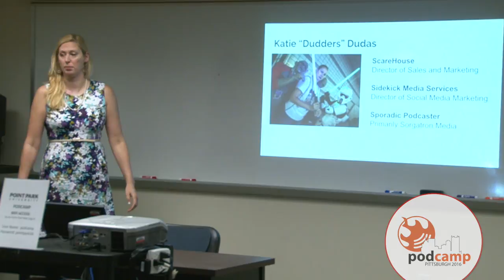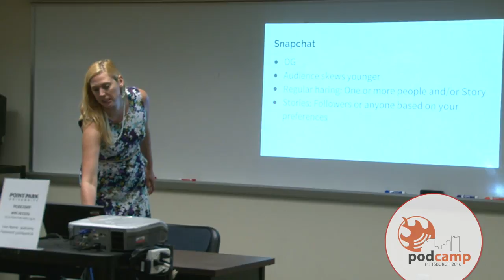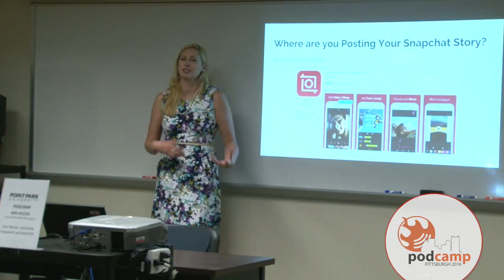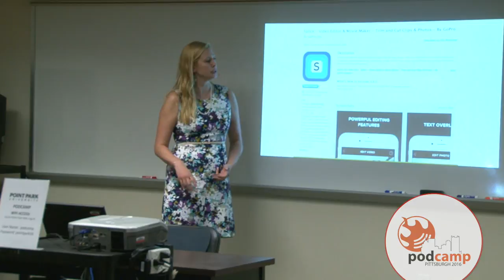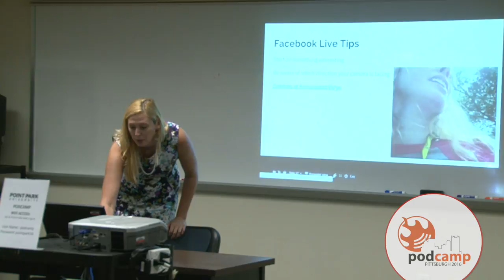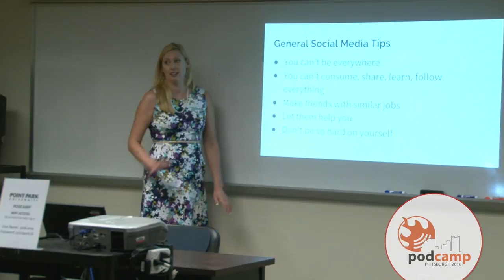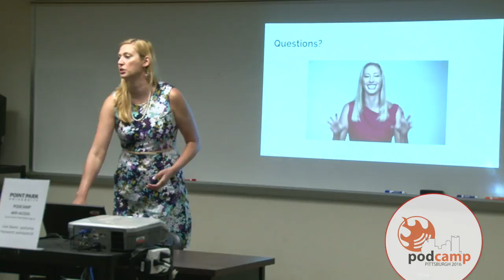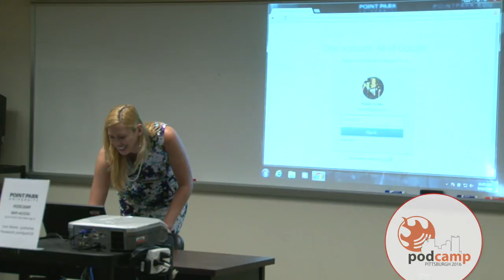Instacontent! What is it? How do I make the most of it!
Katie Dudas discusses using Snapchat, Instagram, and other methods